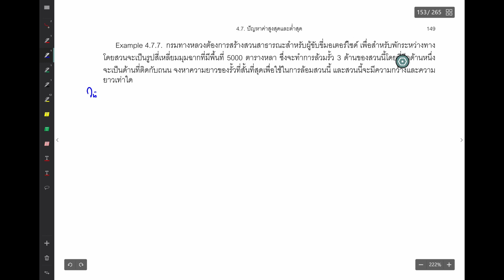Applications of the Derivative: 31. Examples of Applied Optimization (1)